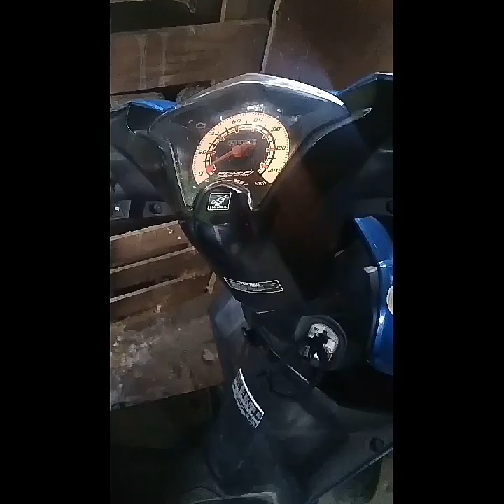motor gak bisa di stater || solusi mudah.!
ternyata mengatasi motor yang gak bisa distater gak terlalu sulit bisa kalian coba jadi gak perlu kita bawa kebengkel.